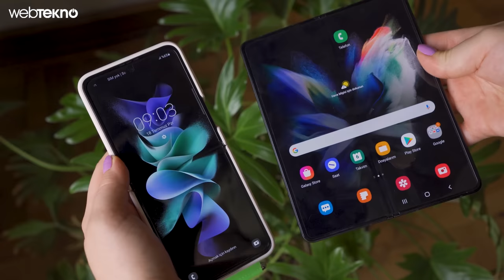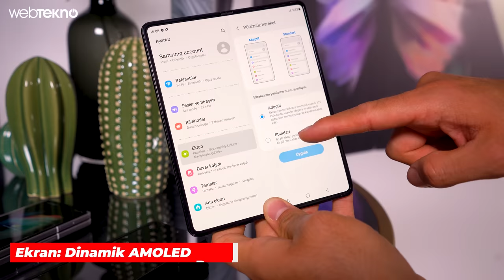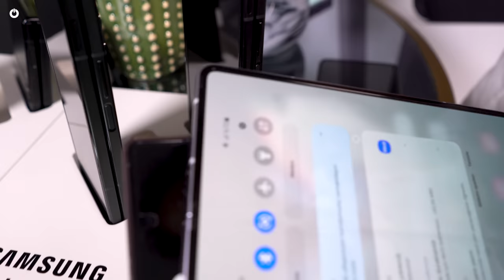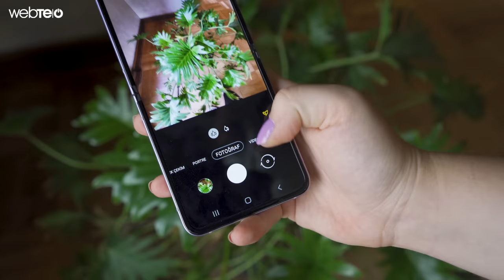Kamerayı Nereye Sakladınız? | Samsung Galaxy Z Fold 3 ve Z Flip 3 Elimizde!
Samsung’un tanıtımını az önce gerçekleştirdiği yeni katlanabilir telefonları Galaxy Z Fold 3 5G ve Galaxy Z Flip 3 5G’nin ön incelemesi ile karşınızdayız. Galaxy Z Fold 3 5G ve Galaxy Z Flip 3 5G katlanabilir akıllı telefonların özellikleri, fiyatı ve görüşlerimiz videomuzda yer alıyor. Webtekno ekibi olarak Samsung’un katlanabilir akıllı telefonlarını dünya ile aynı anda sizlerle paylaşıyoruz. Keyifli seyirler!

 👉 Samsung Galaxy Z Fold 3 Özellikleri:

- 7.6 inç HD+ Dynamic Amoled ana ekran, 6.2 inç HD+ Dynamic Amoled ikinci ekran
- 120 Hz ekran yenileme hızı
- Snapdragon 888 işlemci
- 12 GB RAM
- 256 GB / 512 GB dahili depolama alanı
- 12 MP f2.2 ultra geniş açı, 12 MP f1.8 geniş açı, 12 MP f2.4 telefoto kamera
- 4 MP f1.8 ekran altı kamera, 10 MP f1.2 kapak kamera
- 4.400 mAh batarya

 👉 Samsung Galaxy Z Flip 3 Özellikleri

- 6.7 inç Full HD+ Dynamic Amoled ana ekran, 1.9 inç Super Amoled ikinci ekran
- 120 Hz ekran yenileme hızı
- Snapdragon 888 işlemci
- 8 GB RAM
- 128 GB / 256 GB dahili depolama alanı
- 12 MP f2.2 ultra geniş açı, 12 MP f1.8 geniş açı
- 10 MP F2.4 ön kamera
- 4.400 mAh batarya